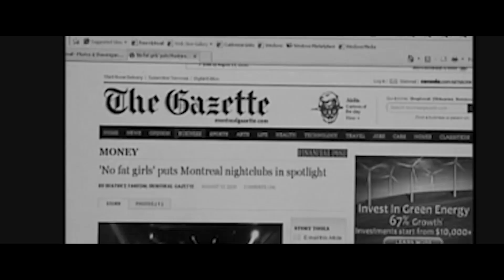Muzique Third Anniversary Trailer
On Tuesday November 13th 2012, Muzique will be celebrating it's 3rd anniversary. We'd like to mark this occasion by inviting all of you who have blessed us with your presence over these past months to help us roll out the red carpet and welcome international house sensations Dennis Ferrer & André Hommen. Joining us all the way from New York City for an exclusive set.

All of you have made Muzique what it is. A club is more than a building with pretty lights and speakers, it's a place where memories are made and lifelong friendships are formed. Thank you friends, for the time you've given us and let us welcome you through our doors for many more years to come.

Muzique